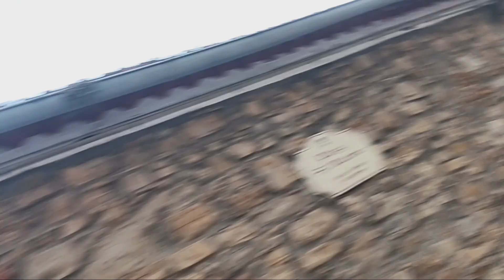Piazzo San Martino - Saint Martin's Square - Seborga - May 2024